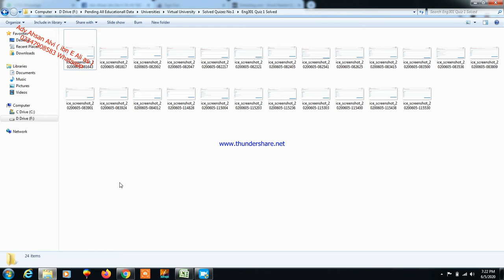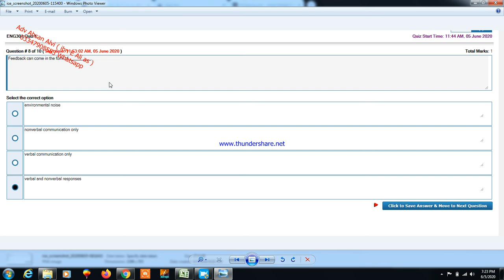Eng301 Quiz 1 Solved Spring 2020